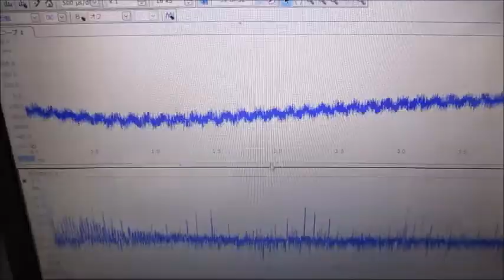新しい超音波制御技術 ultrasonic-labo